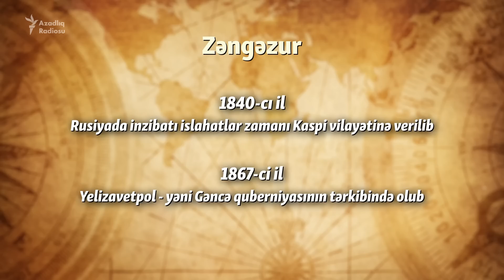BMT arxivindəki xəritələrdə Zəngəzur necə göstərilir?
Professor Cəmil Həsənli deyir ki, 1921-ci ilin oktyabrında imzalanan Qars müqaviləsi ilə Cənubi Qafqaz respublikalarının sərhədləri dəqiqləşdirilib və xəritələrdə Zəngəzurun bir hissəsi Ermənistan ərazisi kimi tanınıb.